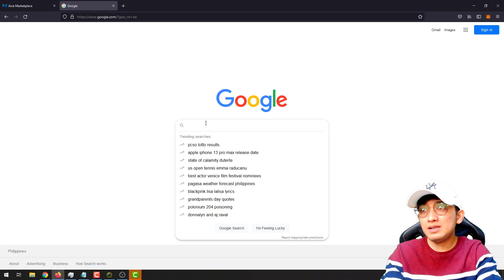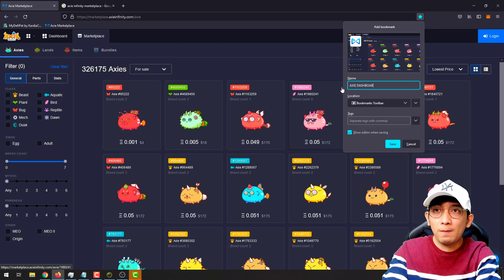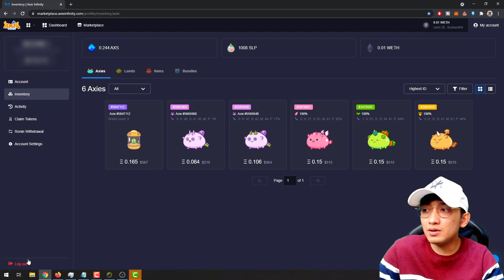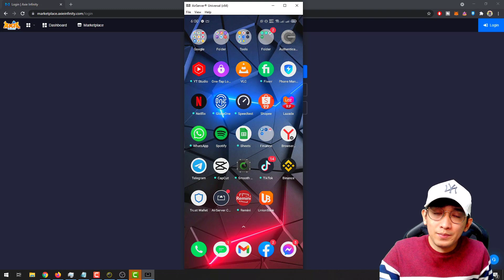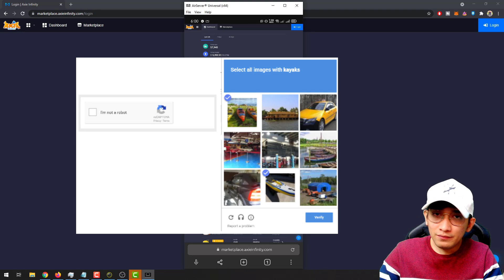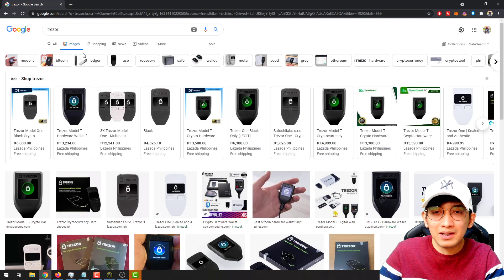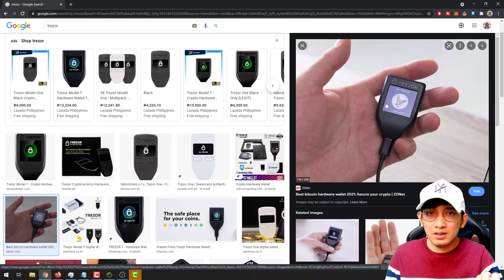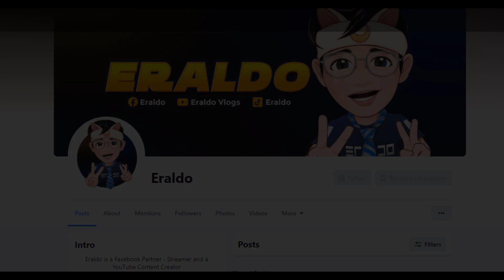AXIE INFINITY BASIC SECURITY TIPS FOR BEGINNERS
THIS VIDEO DOES NOT GUARANTEED NA HINDI KA MAHAHACK OR MAPI-PHISHING, IT IS YOUR RESPONSIBILITIES ON WHAT WILL HAPPEN TO YOUR ACCOUNT IN THE FUTURE.

00:00 Intro
01:11 Website Explain
02:19 Bookmark
03:09 Always Logout your Account
03:56 Mobile Security Tips
06:37 Trezor Hardware Wallet